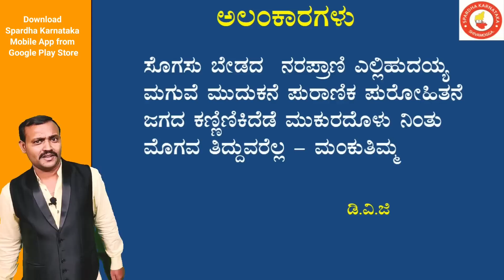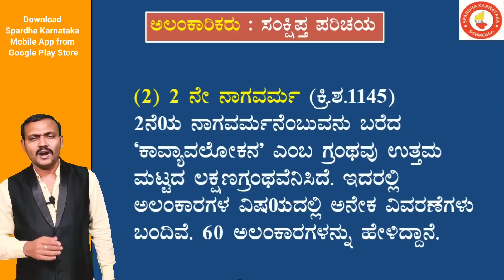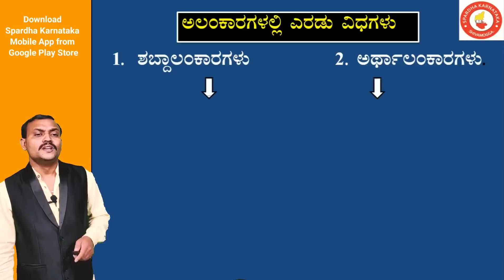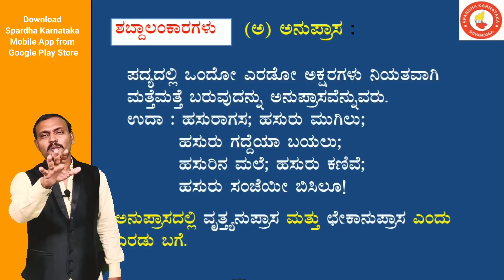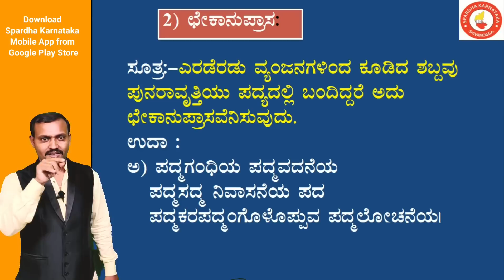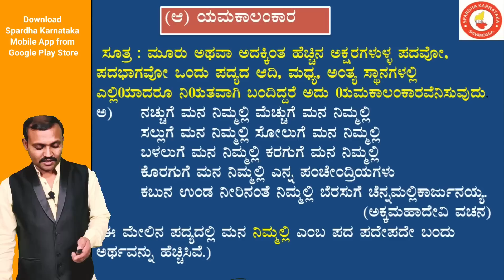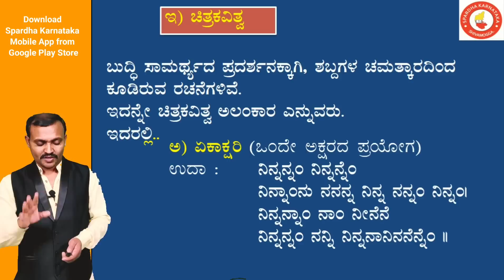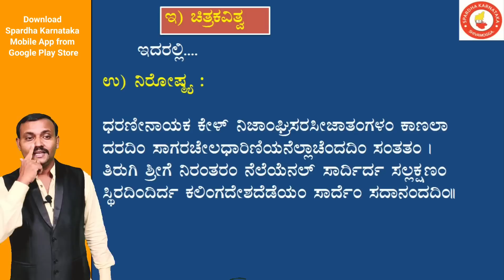ಕನ್ನಡ ವ್ಯಾಕರಣ | ಅಲಂಕಾರಗಳು ಭಾಗ-೧| ಚಂದ್ರಪ್ಪ ಬಾರಂಗಿ| Spardha Karnataka Academy | Shivamogga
Download Spardha Karnataka Mobile App

4) All Mental Ability videos

USEFUL FOR
UPSC, KAS
BANKING
RAILWAY
SSC
INSURANCE EXAMS
KPSC GROUP C
JAILOR,WARDER
PC,PSI,RSI
RFO,DRFO,FOREST GUARD
NET, KSET
TET+CET
SDA,FDA,PDO,SDAA. etc.

SHIVAMOGGA